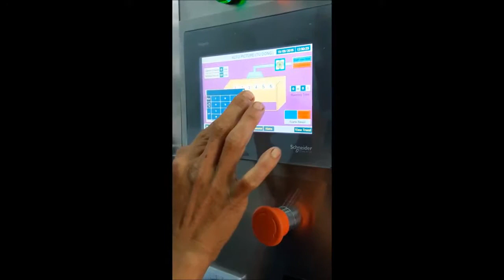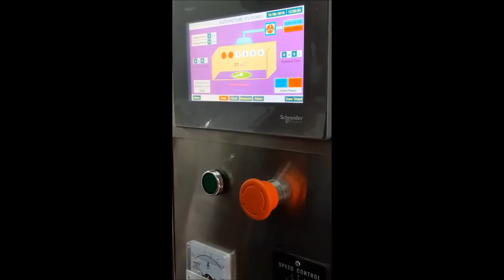Microwave dryer Máy sấy vi sóng QCM